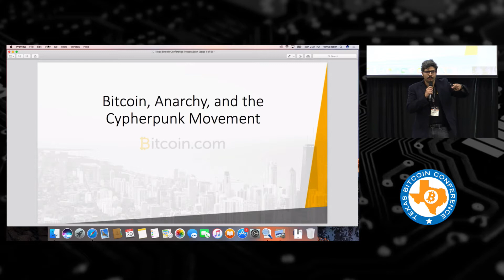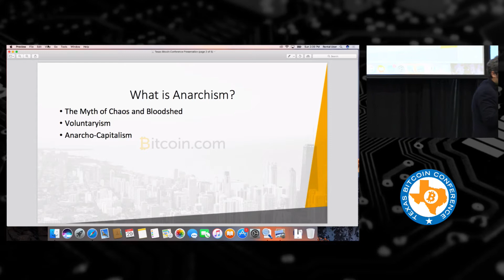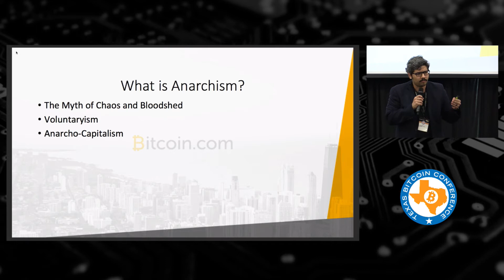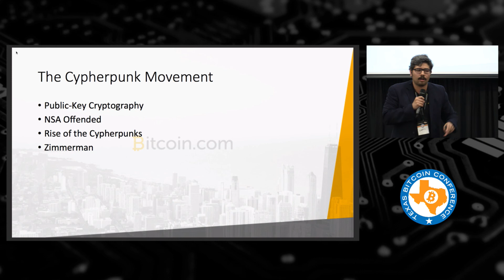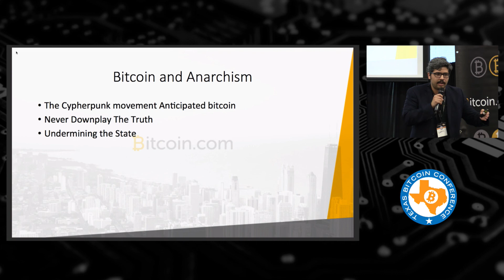Sterlin Lujan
2017 Texas Bitcoin Conference in Austin, Texas.